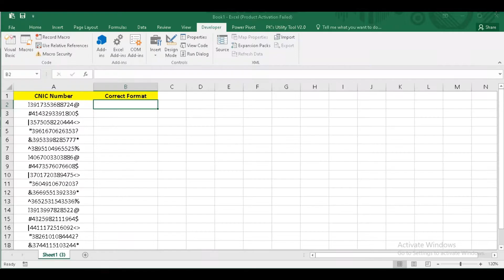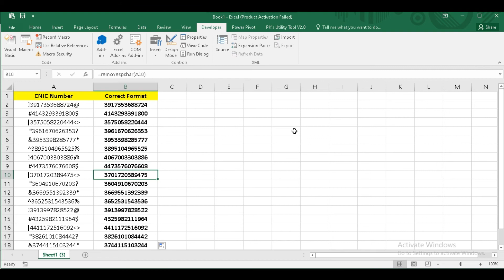How to Remove Special Characters from Numbers in Excel Quickly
In this video you will learn how to Remove Special Characters from Numbers in Excel Quickly with the help of VBA